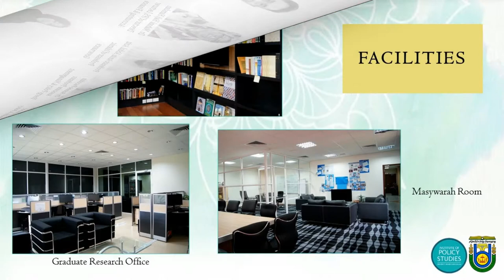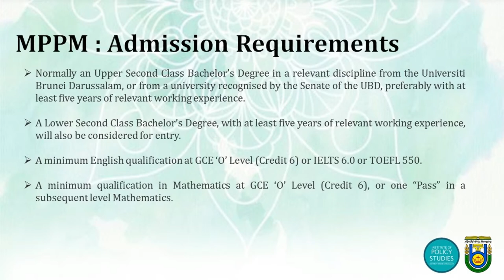Master of Public Policy and Management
Apply to our Master of Public Policy and Management (MMPM) Programme

Deadline 31st March 2018